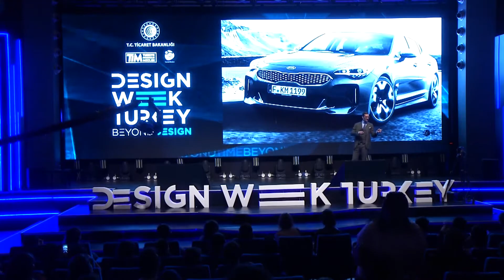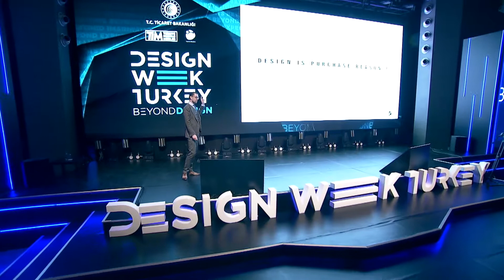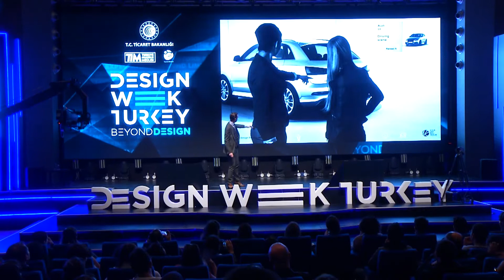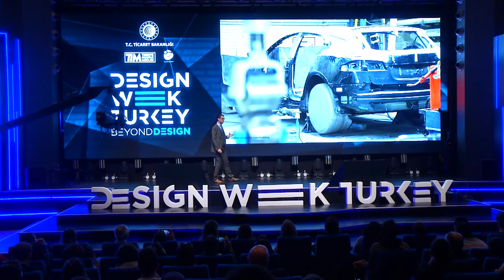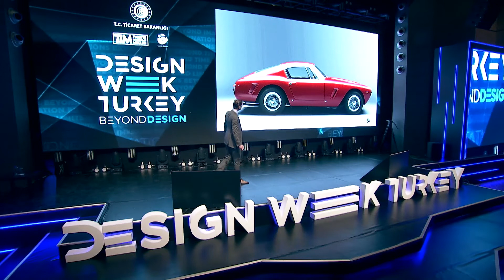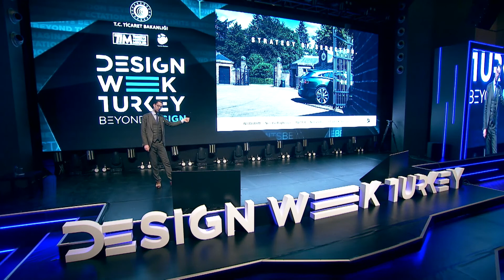ANA SAHNE Niels Van Roij, Baştan Çıkarma StratejileriThe Strategy of Seduction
ANA SAHNE Niels Van Roij, The Car Design ThinkerBaştan Çıkarma StratejileriThe Strategy of Seduction